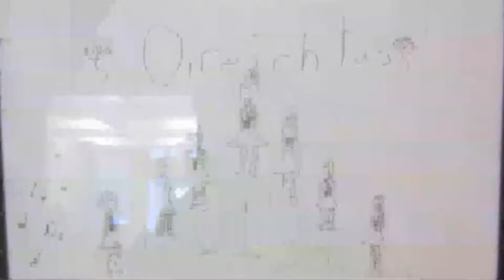Thacher Montessori Spring 2012 Art Show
Do you recognize your child's art?